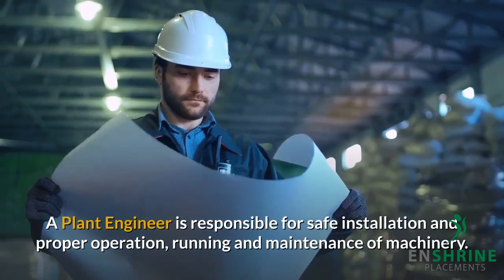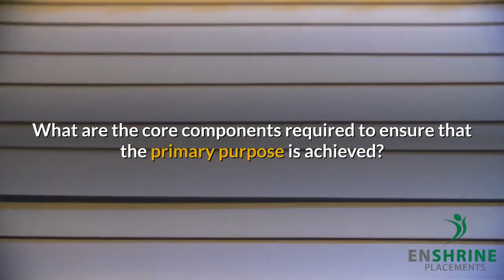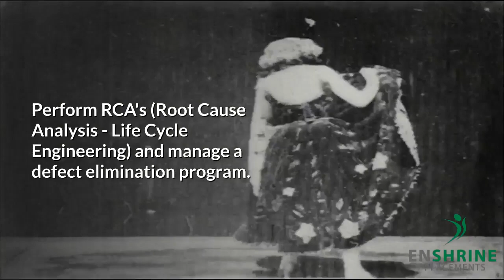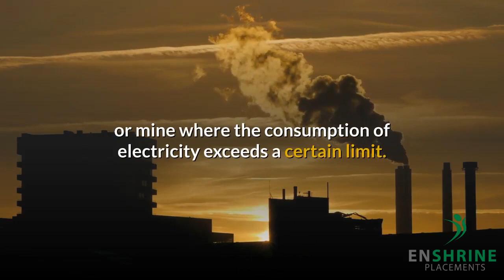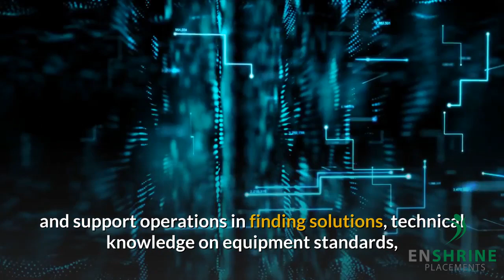What does a Plant Engineer do?